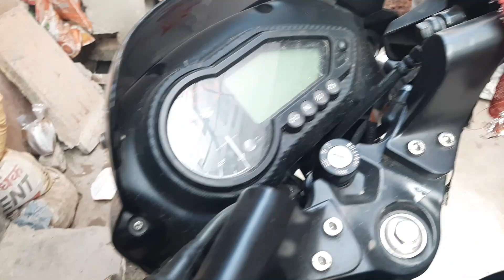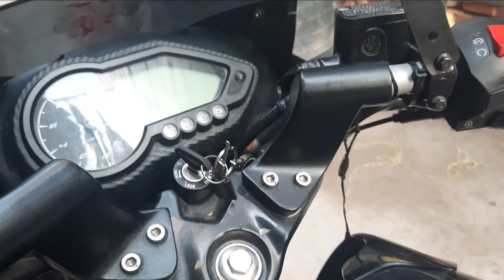Pulsar 125 Modification | Yeh Lights toh Bhoot hi Kamal Ki h | Full unboxing with installation Video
HI Dosto,

Fog Lamps:-

Mic USED:-

Aap ye lights amazon ya flipkart se order kr sakte hai but ye vaha dono lights aapko 1500 ke pass hi milegi

Agar Aap in lights ko Sirf 800 me purchase karna chahte hai toh aap mujhe insta par dm Karke bhi apna order palace kar sakte hai

Yeh tha Bajaj 125 Ka mileage test jo ki bhut hi nirasha janak tha

bajaj pulsar 125 modified,  bajaj pulsar 125 bs6 mileage test, pulsar 125 mileage test
, pulsar 125 ,

Bajaj bikes price in India starts at Rs 43,994 for Bajaj CT 100, which is the cheapest model. The most expensive Bajaj bike is Dominar 400 priced at Rs 1.94 Lakh. Most popular models for Bajaj includes Pulsar 150 (Rs 91,002), Pulsar 220 F (Rs 1.20 Lakh), Pulsar NS200 (Rs 1.29 Lakh). Upcoming Bajaj bikes in India include Avenger 400 , Pulsar RS400 which are expected to launch in 2020. Select a Bajaj motorcycle to find out its latest price, specifications, offers, mileage, colors, images and more at BikeDekho. Also, find popular bikes brands competing with Bajaj Bikes as Hero Bikes, Honda Bikes, TVS Bikes, Yamaha Bikes, Royal Enfield Bikes, Jawa Bikes, KTM Bikes and many electric bikes. To get more details of Bajaj Bikes, download BikeDekho App.

fuel economy and lucrative pricing attribute to the success of the Bajaj Pulsar 150. Power comes from the 149cc, four stoke, air-cooled engine and suspension duties are handled by telescopic forks in front and nitrox shock absorbers at rear.

The Bajaj Pulsar 150 has been the undisputed leader in the 150-160 cc motorcycle segment in India with an almost untouchable fan following, selling as many as 65,000 bikes every month. And now, Bajaj wants to replicate that success in the 125 cc segment with the new Bajaj Pulsar 125, the new entry-level model in the Pulsar family. It is the most affordable model in the Bajaj Pulsar range, and it gets a 125 cc engine, so it's primarily a commuter motorcycle, but boasts of having the 'thrilling personality' the bigger Pulsar models are known for. So, will Bajaj taste similar success in the 125 cc motorcycle segment with the new Pulsar 125? We had some saddle time to understand what the new Bajaj Pulsar 125 offers.

p1i8m064
The Bajaj Pulsar 125 looks near identical to the Pulsar 150 Neon, right down to its dimensions

69,997 * On Road Price (New Delhi)
Watch the video review:

The Pulsar 125 looks more or less identical to the Bajaj Pulsar 150 Neon. And that's because, almost every single component is shared with the bigger Pulsar 150 Neon. It also has the exact same dimensions, and shares almost every single body panel, component, chassis and even cycle parts with the Pulsar 150 Neon. In fact, at first glance, you may be fooled into thinking that it's the Pulsar 150 Neon, apart from the slightly different colour schemes and the understated '125' graphic on the tail section. The part-analogue, part-digital instrument panel, clip-on handlebars, and even the wheels are identical to the Pulsar 150 Neon.

iusrid34
The Pulsar 125, with its kerb weight of 140 kg, is the heaviest motorcycle in the 125 cc segment

So, is that a good thing or bad? Pulsar 150 Neon owners may not welcome that, but the fact is that the Pulsar 125 looks bigger and muscular than anything else in its segment. With a kerb weight of 140 kg, it's heavier than any other 125 cc motorcycle and boasts of having the longest wheelbase in its segment - at 1,320 mm. In fact, its USP is that it promises to have similar engaging performance as its bigger siblings in the Pulsar family. But street presence is one thing, and it's eventually performance, ride quality, affordability and running costs that makes winners in this segment, so the Pulsar 125 may need more than just traditional and Pulsar design, with a slightly smaller engine.
Performance, Ride and Handling
The engine is derived from the Pulsar 150, so it has the exact same bore of 56 mm, but with a shorter stroke of 50.5 mm; the Pulsar 150 engine has a bore and stroke of 56 mm x 60.7 mm. The engine puts out 11.8 bhp at 8,500 rpm and peak torque of 11 Nm at 6,500 rpm; and it's the most powerful 125 cc motorcycle available on sale right now. It's smooth and refined, thanks to the counterbalancer, and from the get go, the Pulsar 125 feels peppy and eager to achieve speeds to keep up with traffic. Eighty kilometres per hour is achieved without the engine showing signs of feeling stressed out, and given some real estate, it can certainly go beyond 100 kmph.
The 124.4 cc, single-cylinder engine is the most powerful in its class, putting out 11.8 bhp, 11 N
Prices for the Bajaj Pulsar 125 begin at ₹ 64,000 (ex-showroom, Delhi) for the base drum brake variant